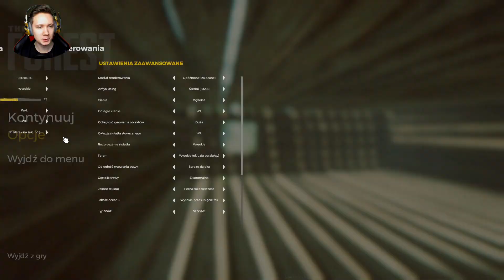The Forest PL Gameplay Kreatywny [#2] 19 PIĘTER? Chcemy WIĘCEJ? /z Paweł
The Forest PL Gameplay czyli gameplay PL z gry The Forest. Symulator Pavła w lesie...?